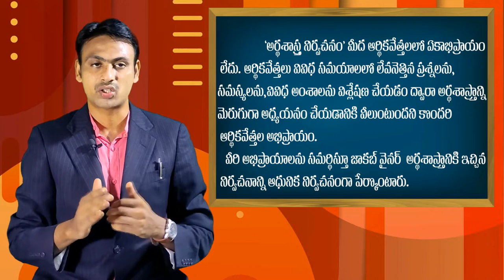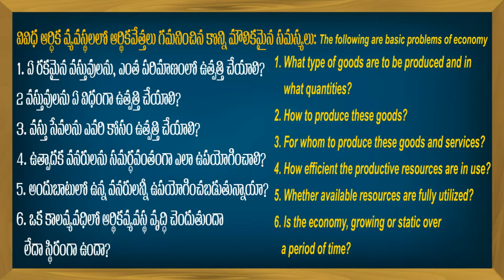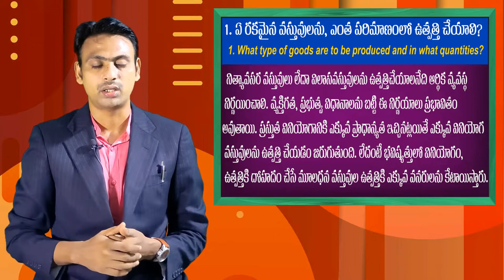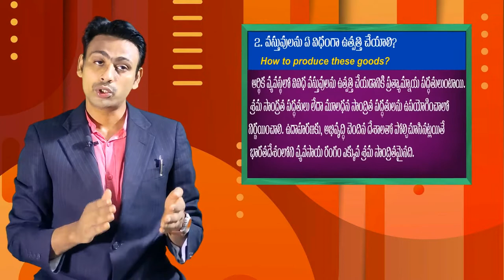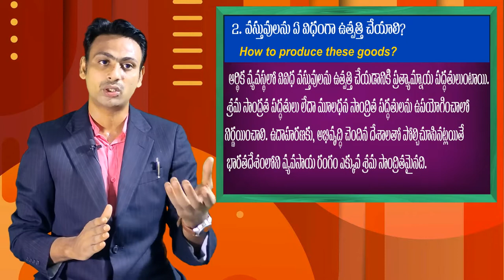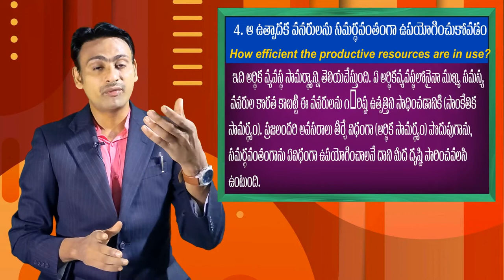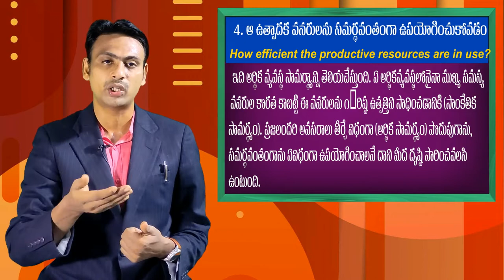Jacod Viner's Definition జాకబ్ వైనర్ నిర్వచనం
Jacod Viner's Definition జాకబ్ వైనర్ నిర్వచనం ఇంటర్మీడియట్ ,డిగ్రీ మరియు గ్రూప్ 1,2,4 పోటీ పరీక్షలకు ఉపయోగపడే విధంగా క్లాస్ ని వివరించడం జరిగింది.